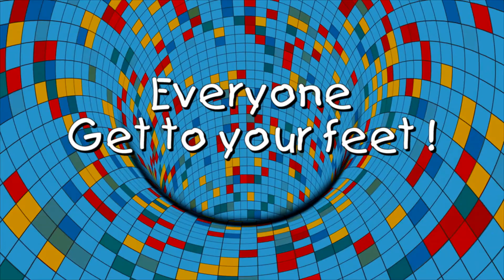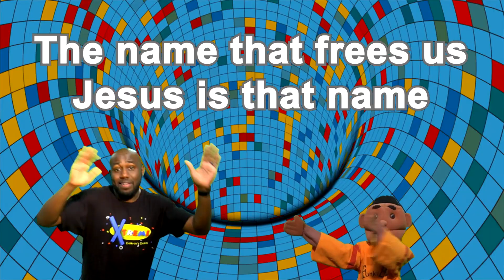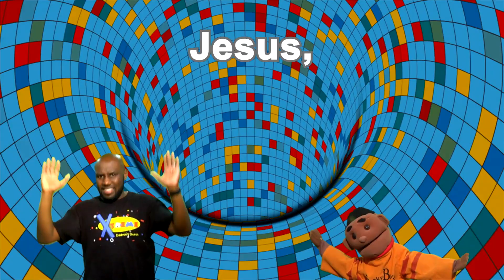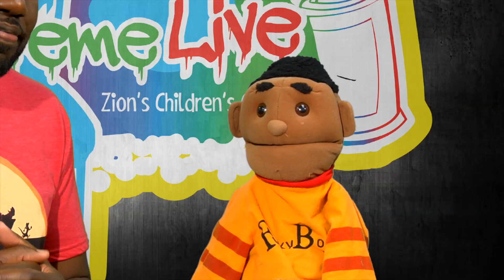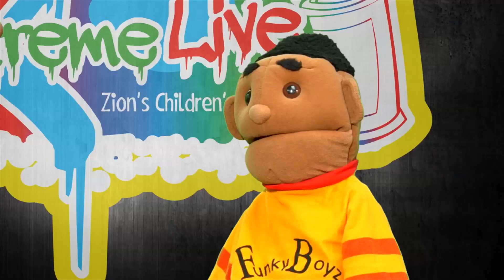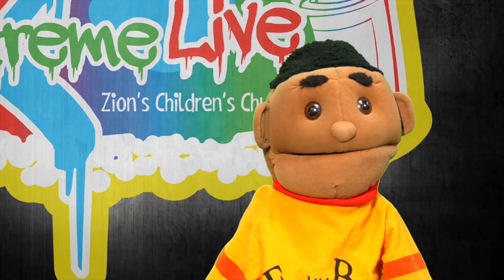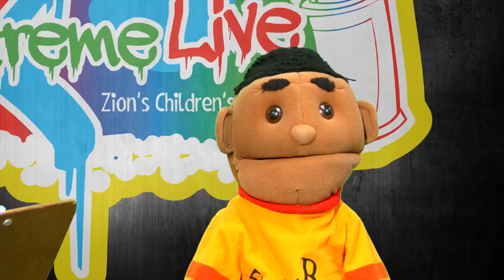XtremeLive Episode 6 - You Got a Friend in Me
Welcome to Zion's Xtreme Kidz! Join Pastor Mike & JJ this week as they discuss the importance of true friendship.

Proverbs 1:10-19, Proverbs 12:16, Proverbs 17:17,